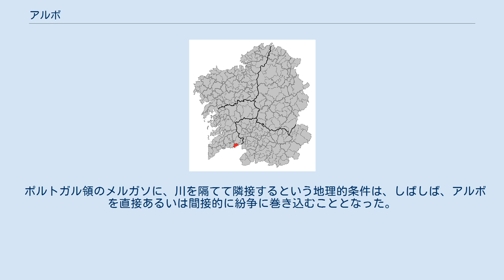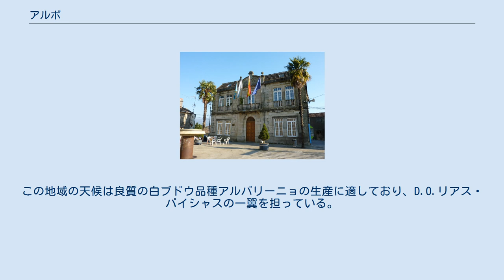アルボ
ガリシア州内の位置 アルボ（Arbo）は、スペイン、ガリシア州ポンテベドラ県の自治体。
コマルカ・ダ・パラダンタに属する。
住民呼称は男女同形のarbense。
 アルボはポンテベドラ県の南東部に位置し、コマルカ・ダ・パラダンタに属する。
隣接する自治体は、北がア・カニーサ、東がクレセンテ、西がアス・ネベス、そして南がミーニョ川を隔ててポルトガルのメルガーソ（Melgaço）となっている。
自治体の中心はアルボ教区のパソ地区。
 自治体では、新石器時代の石おのが発見されており、現在ポンテベドラの県立博物館に所蔵されている。
また、ミーニョ川河畔のサン・ショアン・デ・アルボ地区にはペトログリフが残されている。
 アルボについての現存する最古の記録は、アルフォンソ7世によって、サンタ・マリーア・デ・メロン修道院にこの地が寄贈されたことについて記述されている。
そして、現在も同修道院の特権、寄贈などに言及するおびただしい数の証文が残されている。
 ポルトガル領のメルガソに、川を隔てて隣接するという地理的条件は、しばしば、アルボを直接あるいは間接的に紛争に巻き込むこととなった。
フェリーペ4世統治下のポルトガル独立回復戦争、スペイン継承戦争、そしてスペイン独立戦争時の1809年2月には、この地に入るために重要なモウレンタン橋をめぐって、この地の住民とフランス兵との間で衝突が起きている。
 近年、人口の減少が著しいが、いくつかの経済分野においては、伸びている。
とくに、ワイン生産の分野においては順調に伸びている。
自治体内にはいくつものワイン醸造所がある。
この地域の天候は良質の白ブドウ品種アルバリーニョの生産に適しており、D.O.リアス・バイシャスの一翼を担っている。
また、その他の分野ではアグリツーリズムが重要分野となっている。
 自治体首長は、ガリシア国民党（PPdeG）のマヌエル・リベーラ・ドミンゲス（Manuel Rivera Domínguez）、自治体評議員はガリシア国民党：6、ガリシア民族主義ブロック（BNG）：2、A.I.AR.（Alternativa Independiente de Arbo）：2、ガリシア社会主義者党（PSdeG-PSOE）：1、となっている（2007年自治体選挙結果）。
 アルボは6の教区に分けられている。